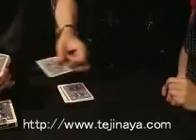コブラデック